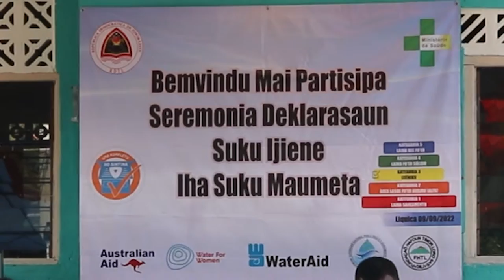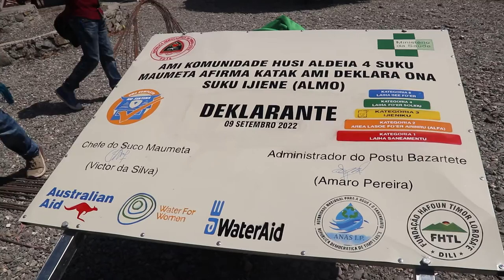BTL, E.P Partisipa iha Seremónia Deklasaun Suku Ijiéne iha Liquiça